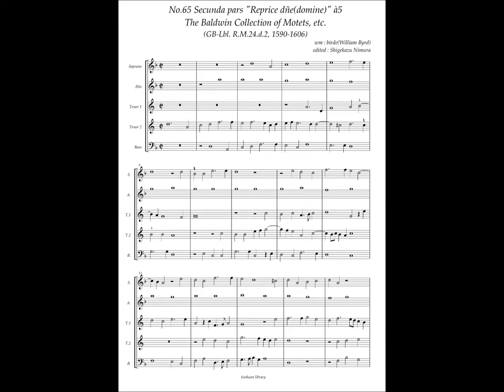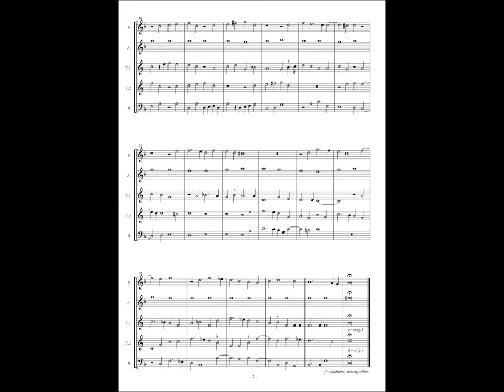RM24 d2, No.65, William Byrd, Secunda pars "Reprice dñe(domine)" à5